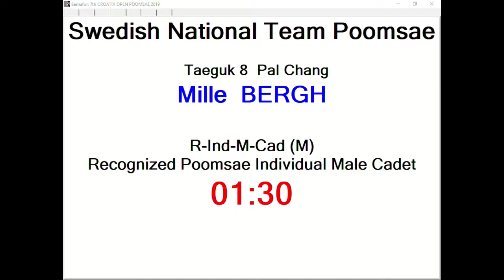R Individual M Cadet Round 1 Mille Bergh, SWE 11,76